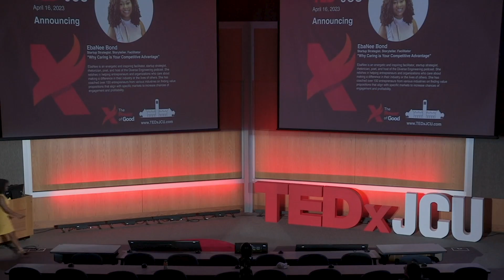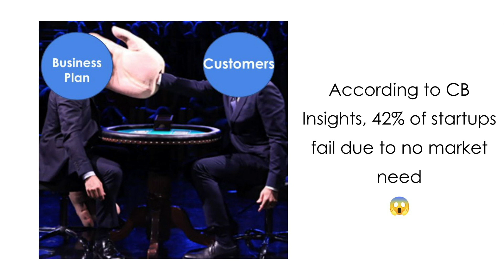Why Caring Is Your Competitive Advantage | EbaNee Bond | TEDxJCU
In a world driven by external measures of success that are often unfulfilling, how can we find success that resonates with our true selves in today's economy? EbaNee Bond shares compelling stories and insightful research to inspire those interested in aligning their work with what is motivating and meaningful to them. Discover how caring about what you do and who you do it for can lead to increased energy, financial success, and impact in the lives of others. Learn practical strategies that will help guide you to waking up on Mondays with purpose, passion, and a profound sense of fulfillment. EbaNee is an energetic and inspiring facilitator, startup strategist, rhetorician, poet, and host of the Diverse Engineering podcast. She relishes helping entrepreneurs and organizations who care about making a difference in their industry or the lives of others. She has coached over 150 entrepreneurs from various industries on finding value propositions that align with specific markets to increase chances of engagement and profitability. This talk was given at a TEDx event using the TED conference format but independently organized by a local community.